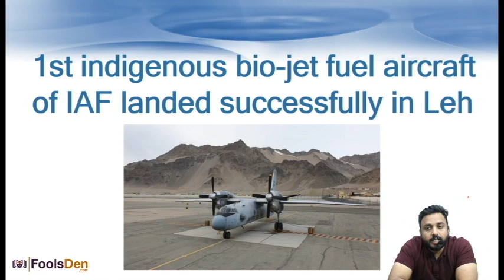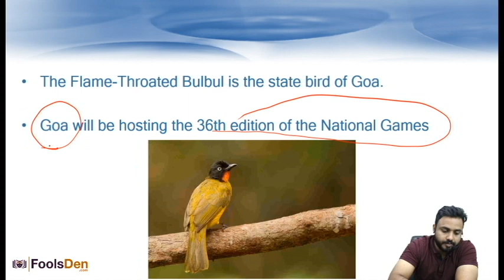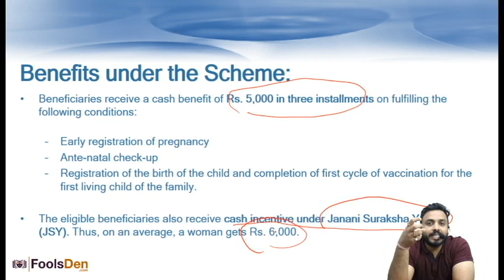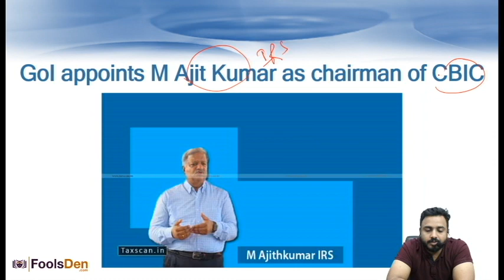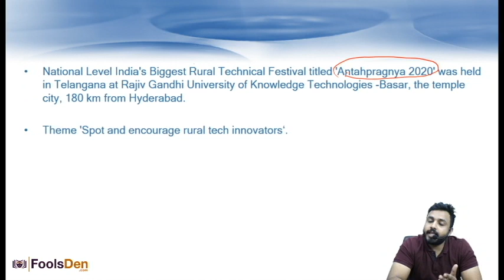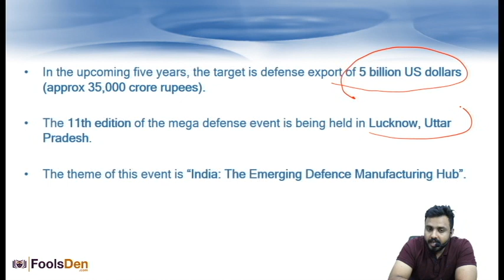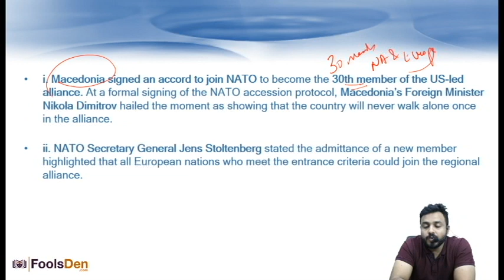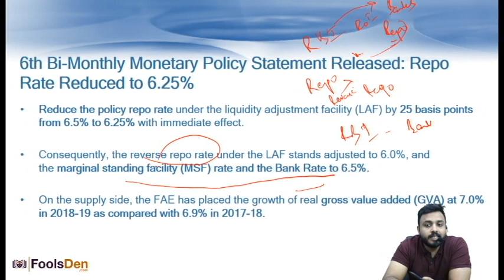Current Affairs Dose | February 1st week | Shreyas Sir | FoolsDen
You can contact FoolsDen Whatsapp @ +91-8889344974

We provide coaching for Law Entrance, Hotel Management, BBA / B.com Entrance exams

Almost each and every detail is covered which can be asked in CLAT, AILET and other law exams. It is a must watch video for students who are targeting top llb, nlus li nlsui bangalore, nalsar hyderabad, etc.